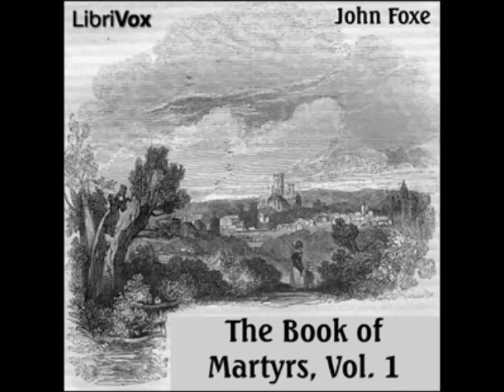Foxe's Book of Martyrs - (FULL Audiobook) - part 2